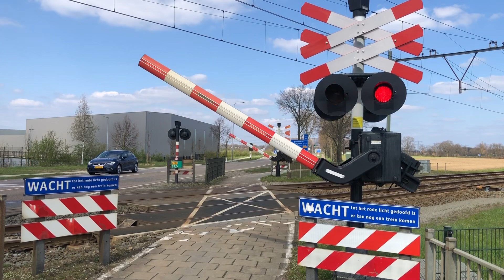Spoorwegovergang Sint Joost // Dutch Railroad Crossing